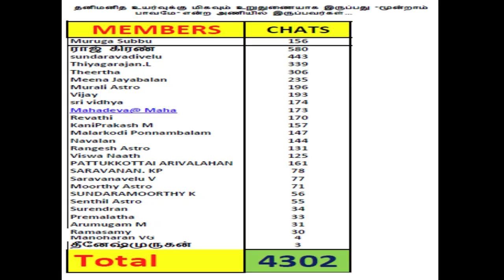K.P. astrology, பட்டிமன்றம் (3ம் பாவமா? 6ம் பாவமா?) , Part-2 நடுவர் Astro Devaraj,Cell: 93823 39084